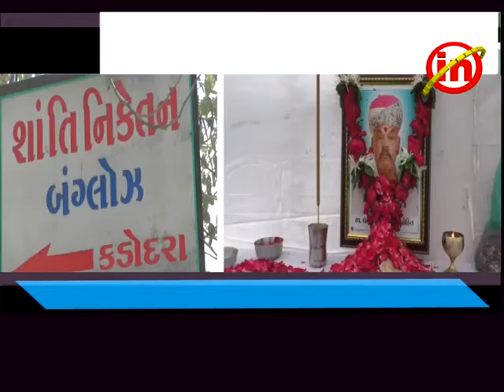કડોદરા - વેપારી અગ્રણી સ્વ ધનરાજભાઇ પુરોહિત ને શ્રદ્ધાંજલી અર્પણ કરાઈ